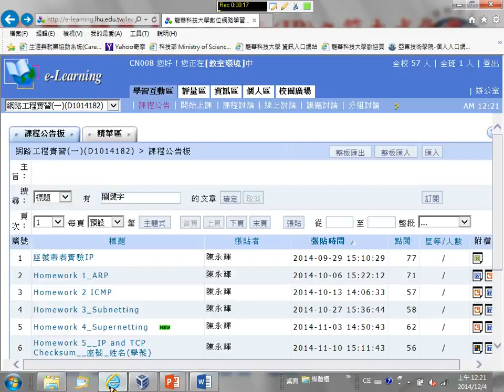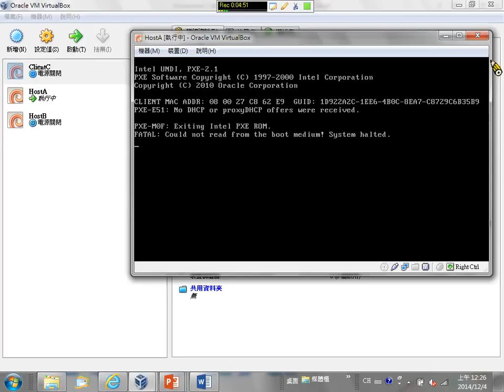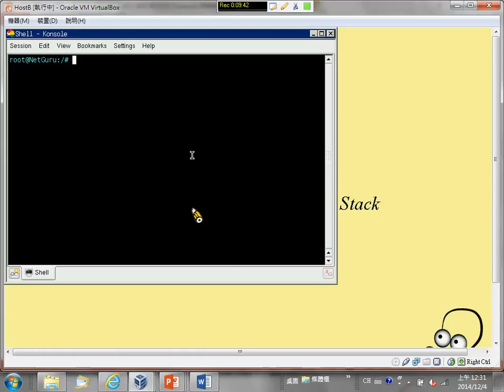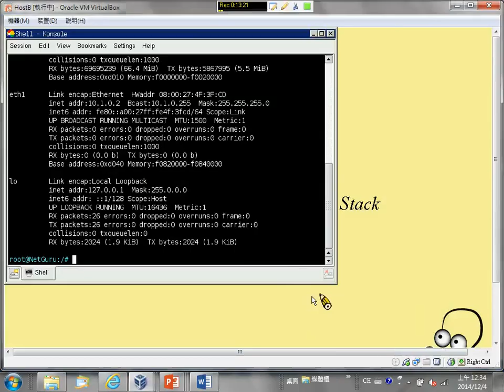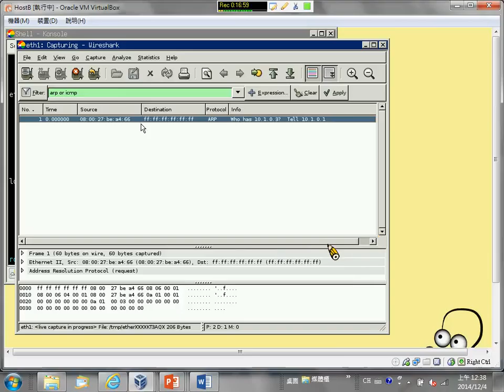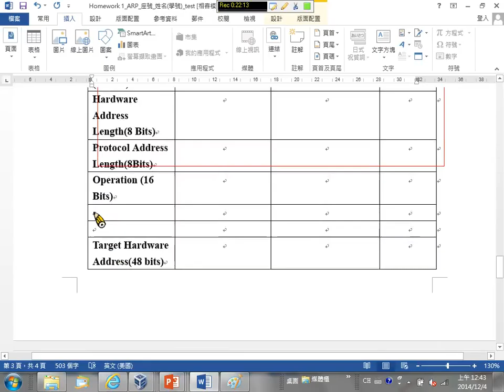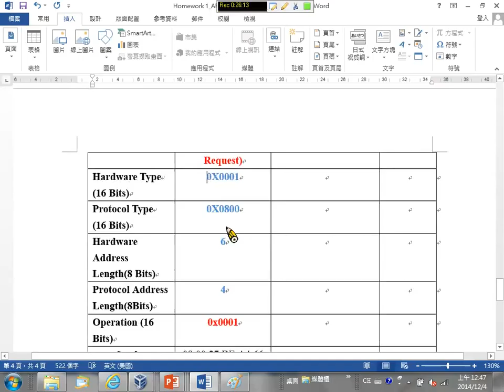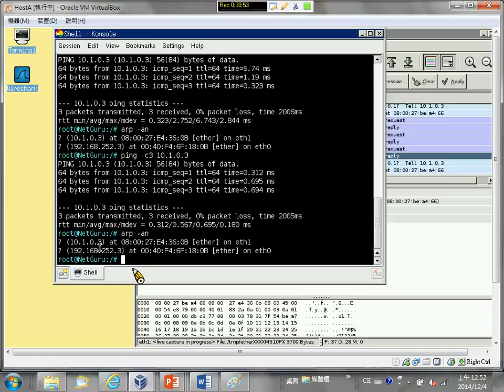【104 1翻轉教室】陳永輝老師 網路工程實習一實驗2 ARP客製化IP之範本式作業